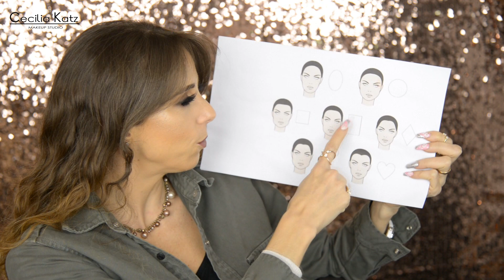Como maquillar tu tipo de rostro - Contour and highlight your type of face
Hola!! Nueva sección en mi canal! Les voy a enseñar tips para que se puedan maquillar como profesionales!
Como maquillar tu tipo de rostro. Acá les enseño a maquillar cada tipo de rostro para que queden perfectas!!